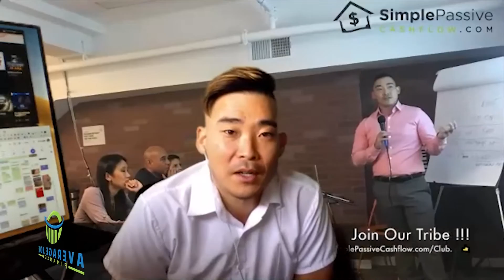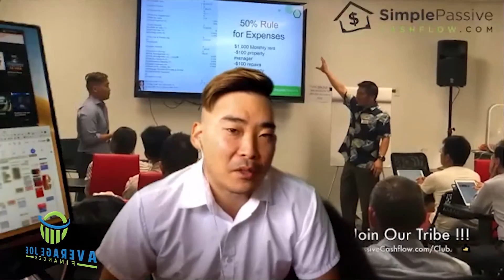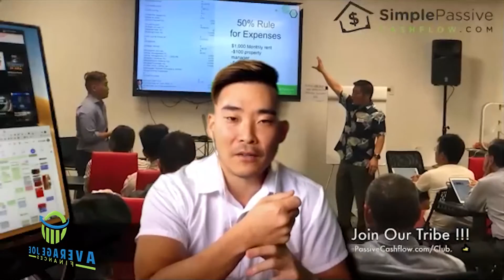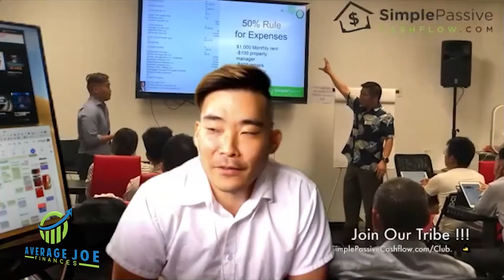Simple Passive Cashflow with Lane Kawaoka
Join Mike Cavaggioni and Lane Kawaoka on the 42nd episode of the Average Joe Finances Podcast as they talk about turning your earnings into passive cashflow streams to set you for life. Lane Kawaoka is a syndicator, mentor, and podcaster at Simple Passive Cashflow, providing free real estate education. Today, Lane shares his journey from working as a licensed engineer to becoming an accredited real estate investor.
In this episode, you’ll learn:
• The different market tiers in real estate and which one you should invest in.
• How to turn your savings into cashflow streams through properties and assets.
• What classes of properties to consider when achieving passive cashflow.
• The value of networking when looking for a deal as a passive investor.
• Why you should not wait until retirement to invest in real estate and how to get started.

About Lane Kawaoka
Lane Kawaoka was a licensed professional civil and industrial engineer. In 2009, Lane began investing in real estate in Seattle. After discovering the difference between cashflow investing and appreciation investing (gambling/speculating), he moved his portfolio into 11 single-family rentals in Birmingham, Atlanta, Indianapolis, and Pennsylvania.
Today, Lane is investing in Class B & C multi-family apartments, RV parks, mobile homes. He also assisted living facilities because of the country’s demand for affordable housing. Lane figured passive income from investing in stable rental properties would make it possible for him to move back home to Hawaii.